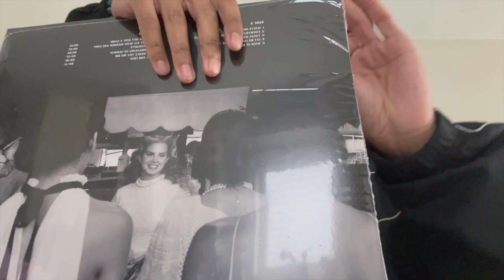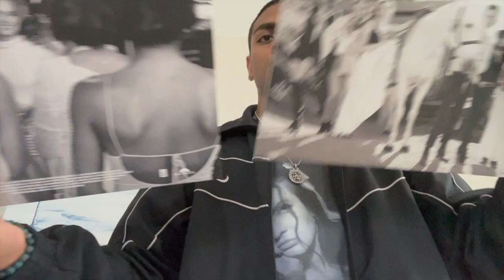New LULU lemon Belt bag and Getting Zelda Tears of The Kingdom